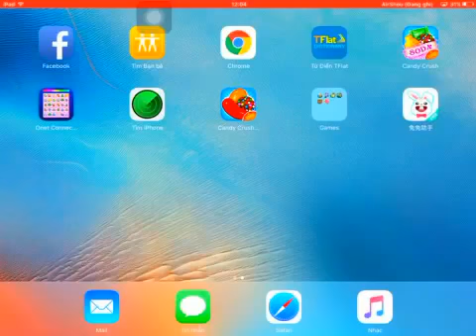Trao đổi sub nào ae